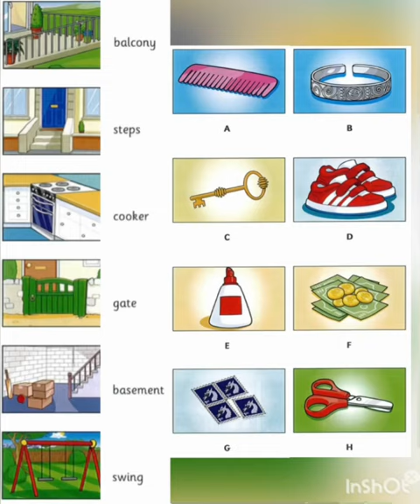Listening for Flyers - Part 3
balcony  A

steps       F

cooker    H

gate        C

basement  G

swing.     B